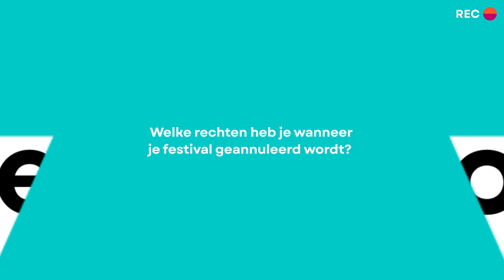Annulatie van je festival, wat nu?